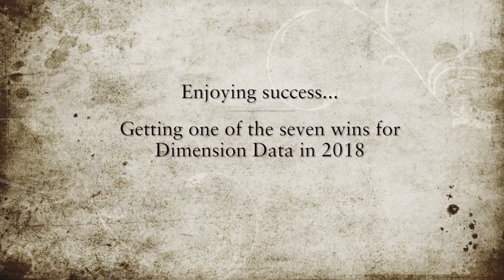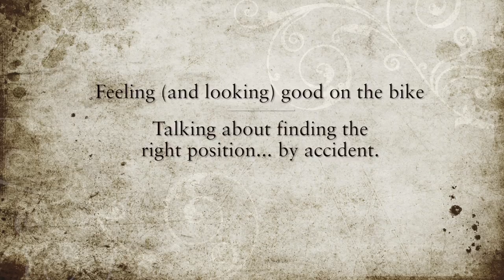Talking cycling with Ben O'Connor, Team Dimension Data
Ben O'Connor was riding to a top-10 finish in his first Grand Tour, the 2018 Giro d'Italia, when he crashed and broke a collarbone. He is an Australia GC rider for the future who is well supported at his Dimension Data team.
When he signed his pro contract before the 2017 season, he admits that he was "verging on the problems" in terms of his diet. Then, a month into his tenure with the South African team, he snapped out of his obsession with weight and believes he is now riding away from an eating disorder.
Watch our interview to find out more about the crash, his thoughts on cyclists and eating disorders, his riding position and a few other topics.

RIDE Media, at the 2019 Tour Down Under thanks to FE Sports